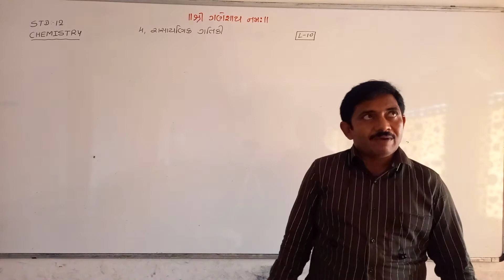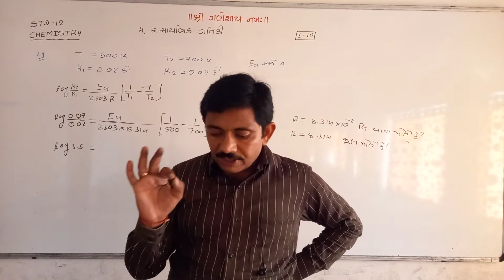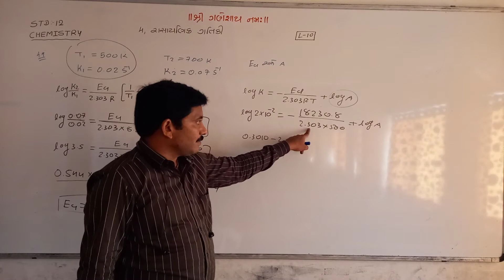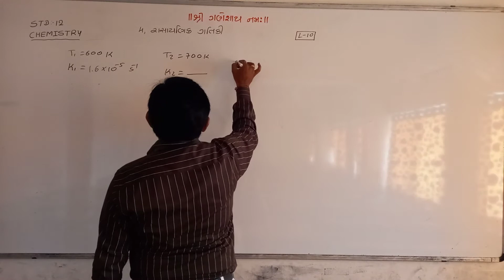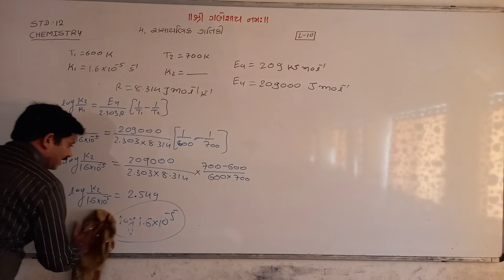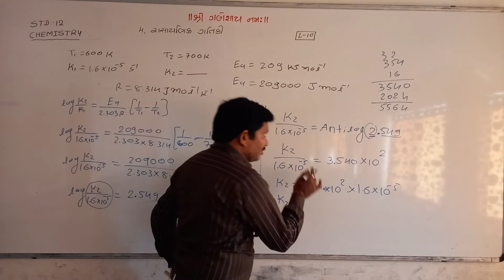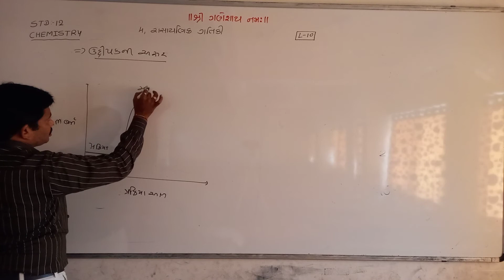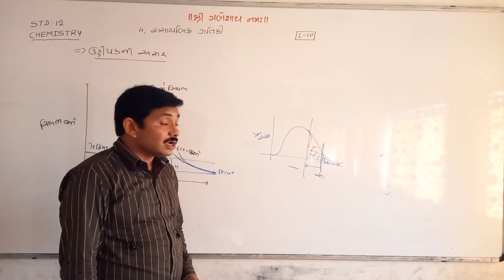|| 12 SCIENCE || CHEMISTRY || NEET/JEE || GUJRAT BOARD ||